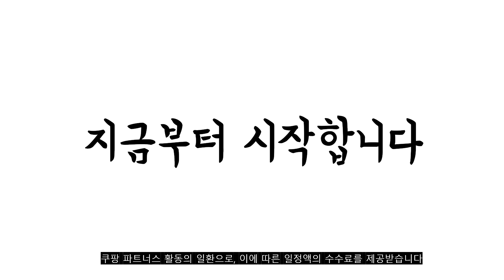2023년 8월 오랄비전동칫솔모 판매 추천순위 TOP10 추천순위 top10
❤️❤️❤️2023년 8월 오랄비전동칫솔모 판매 추천순위 TOP10❤️❤️❤️

1위. 오랄비 지니어스9000 전동칫솔 세트, Genius9000(블랙) [161,880원]

2위. 오랄비 전동칫솔 리필모 프리시즌클린 EB20 3개입 + 플로스액션 EB25 1개입 1팩, 1세트, 2종 [15,210원]

3위. 오랄비 전동칫솔 리필모 프로엑스퍼트 초미세모 화이트, EB60X8, 8개 [48,000원]

4위. 오랄비 스테이지스 파워 어린이용 전동칫솔 리필모 겨울왕국 EB10-4 2개입 2팩, EB10-4(겨울왕국) [12,000원]

5위. 오랄비 PRO2500 전동칫솔 세트 듀얼팩 화이트+핑크, Pro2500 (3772) [139,000원]

6위. 오랄비 전동칫솔 리필모 프로엑스퍼트 초미세모 화이트, EB60X8, 8개 [48,000원]

7위. Toothcare 오랄비 전동칫솔 리필호환모 8p, 1개 [6,200원]

8위. 오랄비 프로 엑스퍼트 크로스액션 리필모 화이트, 8개, EB50RX 8 [48,000원]

9위. 온비유 오랄비 전동칫솔 데일리 소프트 리필 호환모 4개, 4개입 [10,540원]

10위. 오랄비 프리시즌 클린 교체용 칫솔모, EB20, 6개입 [26,800원]